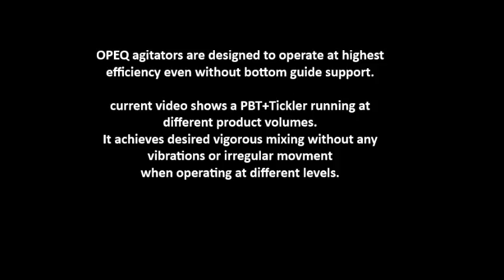Agitator - Pitched Blade Turbine (PBT) at different volumes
Omniscient Process Equipments Pvt Ltd (ASME, PED Equipment)